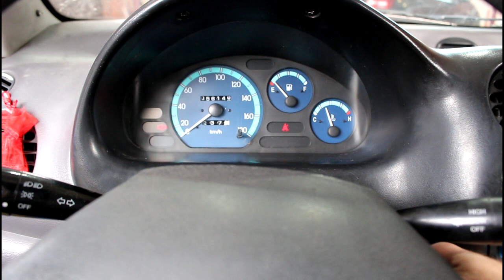Как подтянуть ремень генератора на Daewoo Matiz Дэу Матиз 0,8 2011 года